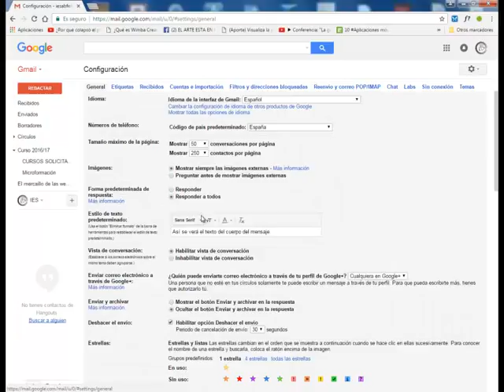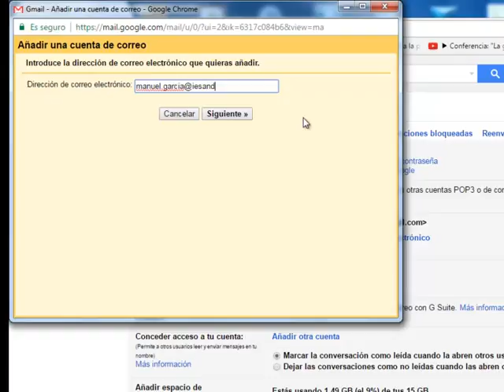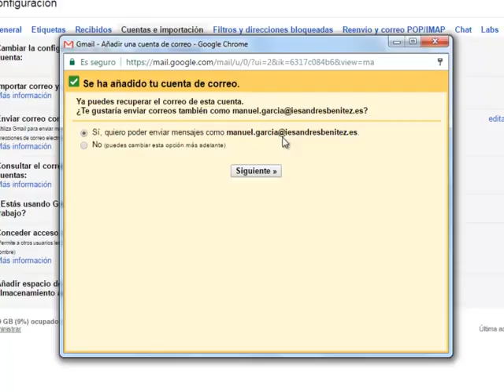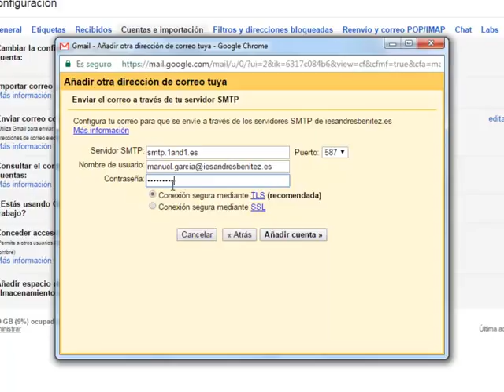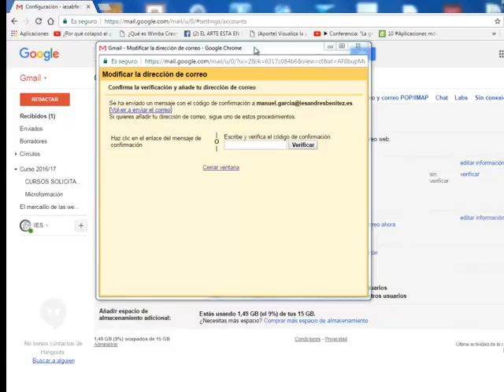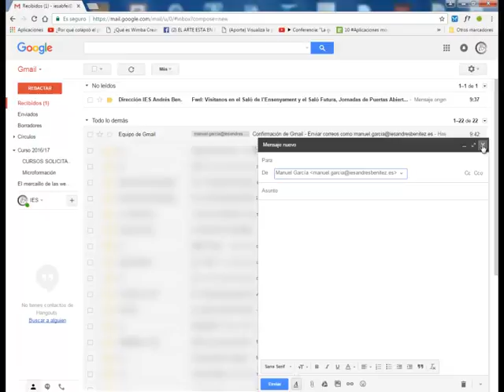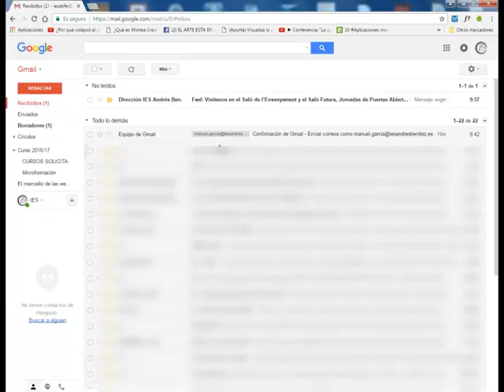email corporativo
Cómo dar de alta y configurar una cuenta de correo corporativo del IES Andrés Benítez para gestionarla desde una cuenta de gmail